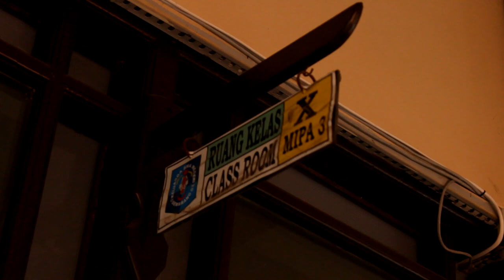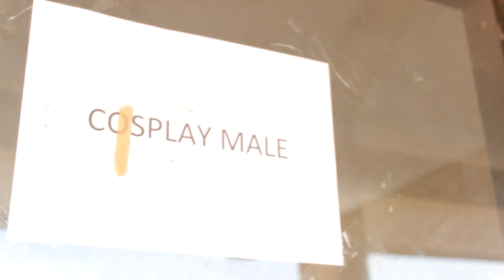MAKE UP COWOK JADI CEWEK ABIS SEJUTA | KRISE Episode 3 Part 2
BUKAN CHANNEL WIBU.
Akhirnya bisa upload setelah (sok) sibuk. Semoga kedepannya bisa lancar update lagi.